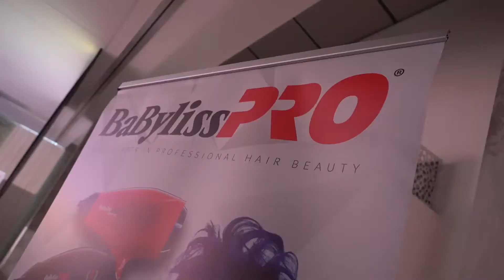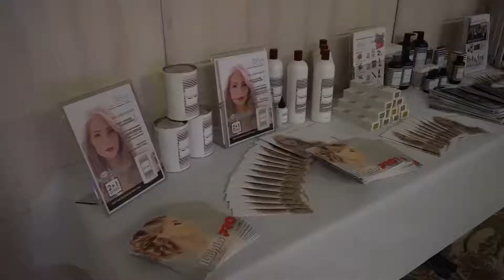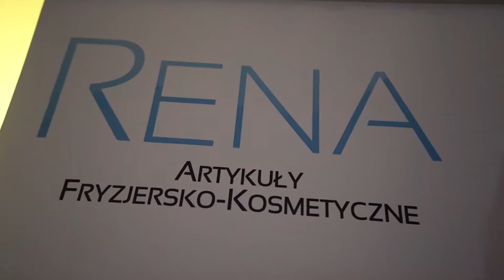Pokaz Darii Uskumbaevej 🇷🇺 w Lenart Hotel **** w Wieliczce. Fotofilmbugno.pl